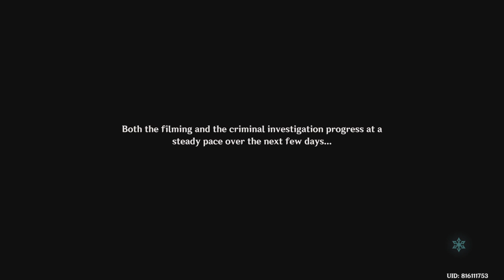ARRIVING IN FONTAINE AT 4.3 Genshin Impact